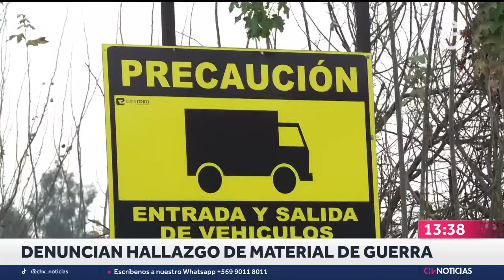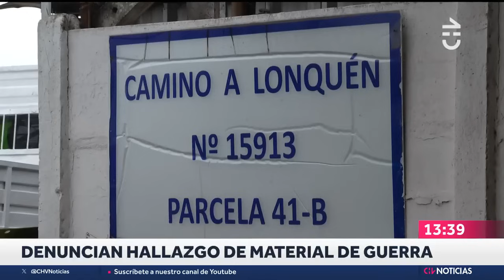Denuncian hallazgo de MATERIAL DE GUERRA en MAIPÚ - CHV Noticias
Trabajadores de una empresa dedicada a la cristalería en Maipú habrían encontrado una munición de guerra, precisamente un mortero. El elemento tuvo que ser periciado por Carabineros, dando paso al aislamiento del sitio y la posterior comprobación de su estado.